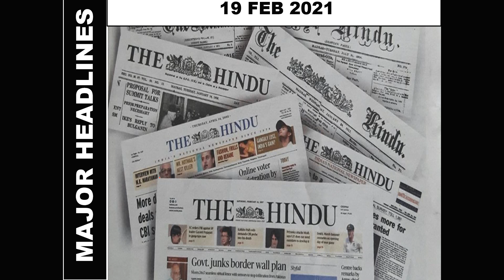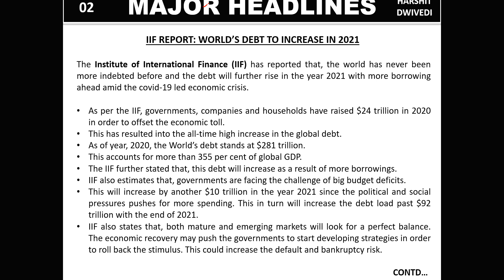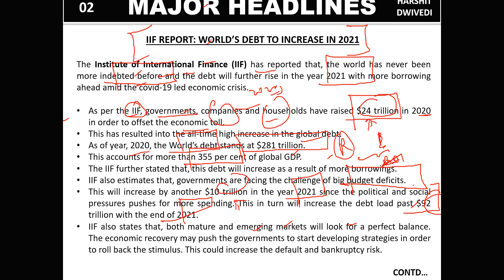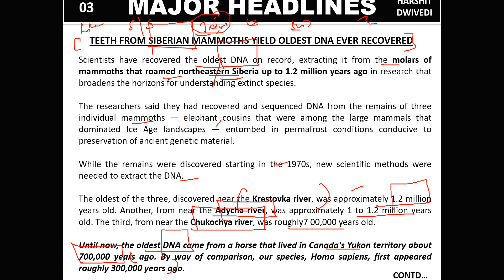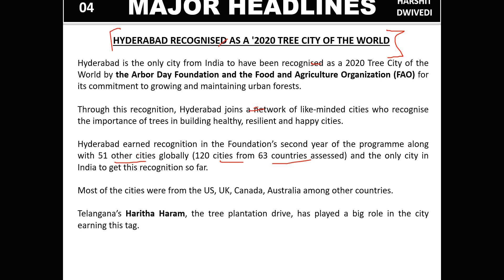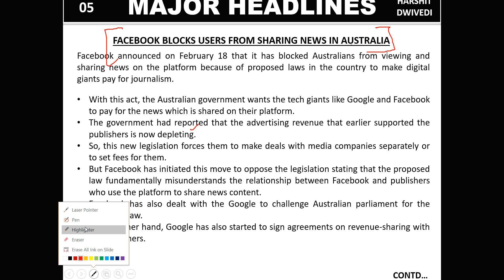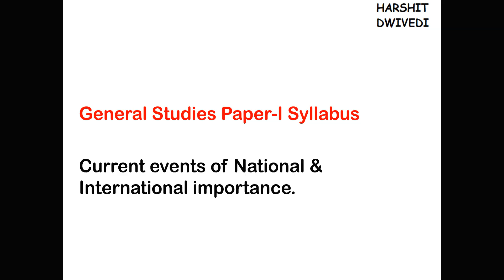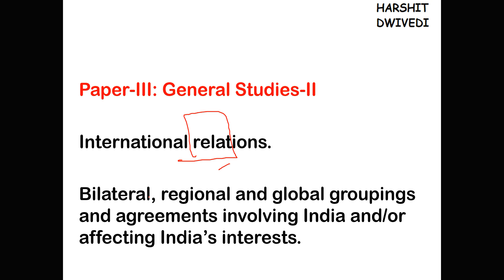19th February 2021 Daily Current Affairs/Burning Issues (World debt IIF Report, Hyderabad tree city)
The 19th February 2021 important current affairs/daily news has been discussed in this video.